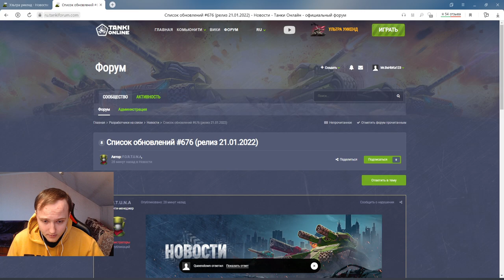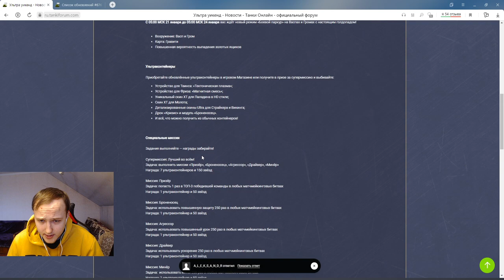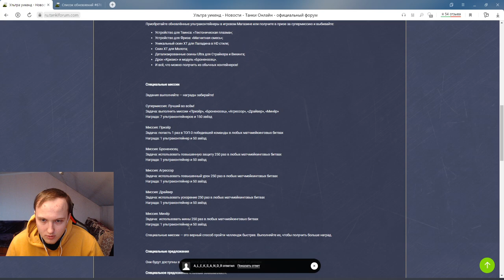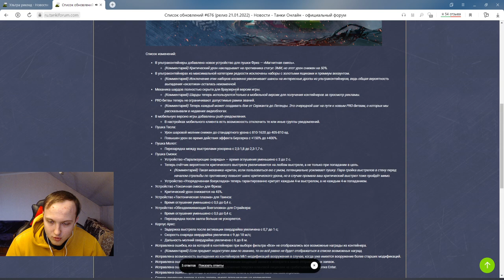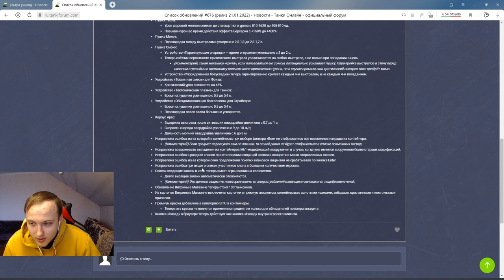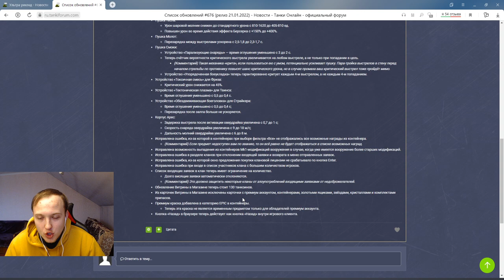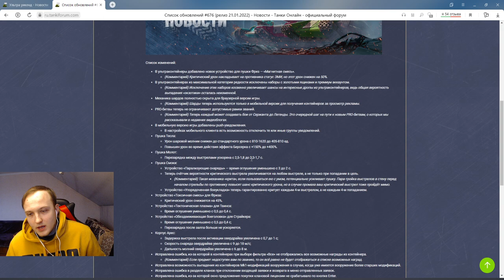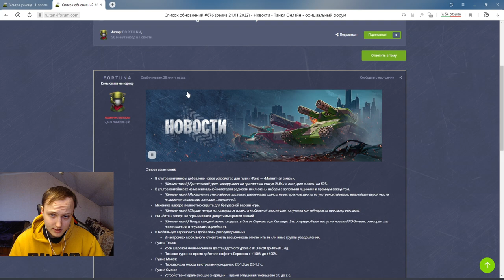ПРЕМИУМА БОЛЬШЕ НЕТ! НОВАЯ РАБОТА СМОКИ, НОВОЕ УСТРОЙСТВО НА ФРИЗ , НЕРФ ТЕСЛЫ В ТАНКАХ ОНЛАЙН